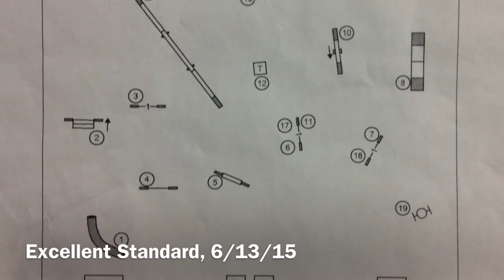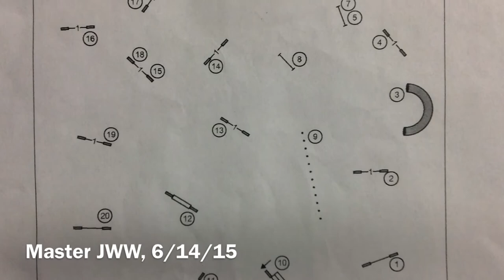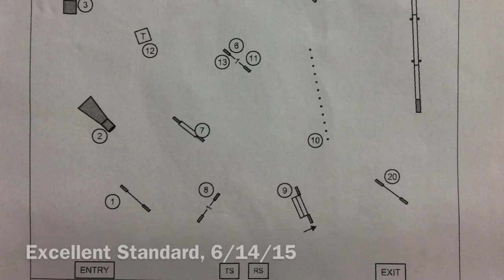Staffordshire Terrier Club of America AKC Agility Trial, June 13 & 14, 2015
Team Dare to be Frank at the Staffordshire Terrier Club of America AKC Agility Trial at Dog Gone Fun Agility in Spring, TX, June 13 & 14, 2015